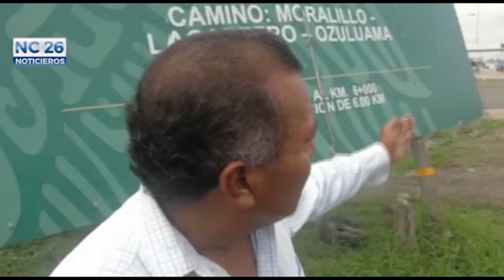Comerciantes Que Concesionaria del Puente El Prieto Buscan Impedir que Desarrollen Su Trabajo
Un comerciante instalado frente a la zona industrial de Pueblo Viejo, que cotidianamente surte de alimentos a los obreros del sector, denunció que la empresa operadora de la caseta de cobro del puente el Prieto, pretende, de forma arbitraria, impedir que continúe su actividad.

Luis Ángel Alemán Rodríguez, profesor y comerciante del giro gastronómico, dijo que la concesionaria, pretende cerrar un área del tramo carretero estatal, que sirve como punto de enlace de los residentes de las rancherías y la zona ejidal.

El sitio sirve además para hacer traslado de personas que necesitan acudir al sur de Tamaulipas para realizar compras o atención médica.

Expresó que la empresa pretende apropiarse del lugar, pese a que se encuentra fuera de la delimitación de la concesión.

Pidió el apoyo del gobernador del estado, para que no se perjudique a los residentes de la zona ejidal de Pueblo Viejo.